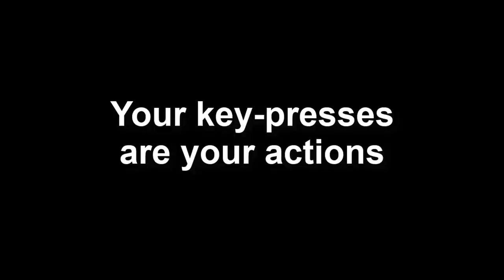Tactical Typing trailer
Tactical Typing is a turn based strategy game, in which players fight against each other on a map shaped like a computer keyboard. Each player has a different color, and they  need to make sure that their color will be the only one color on the entire map!

(Sorry for the frame rate, my pc can't handle recording very well)